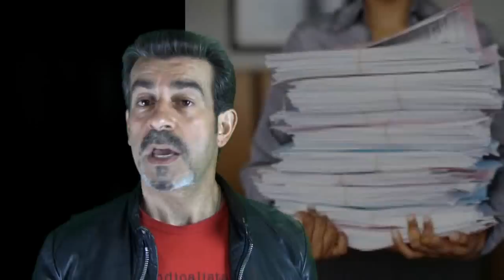C-38 Special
The 38 Special was the official calibre for police handguns for over 80 years. Now bill C-38 is going to blow  away over 80  years of  Canadian labour and environmental regulations.

Canada needs bill C-38 like it needs a hole in the head !